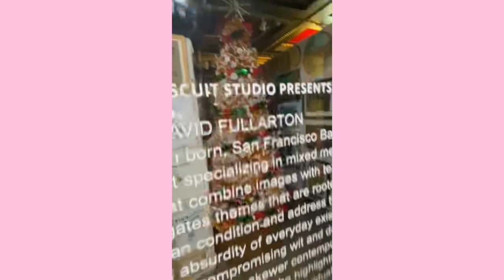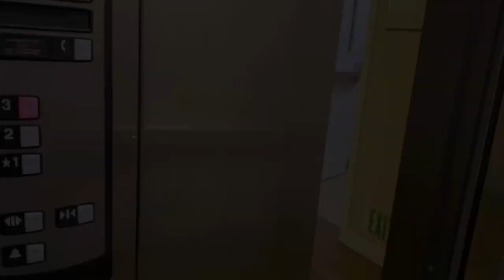Taking the wrong train leads to a girl's trip! Koreatown l The last Book Store l Boba l Sushi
We accidentally took the wrong train, leaving us stranded in the middle of downtown LA, so we decided to explore. GIRLS TRIP! We got sushi, boba, and a couple of other goodies.